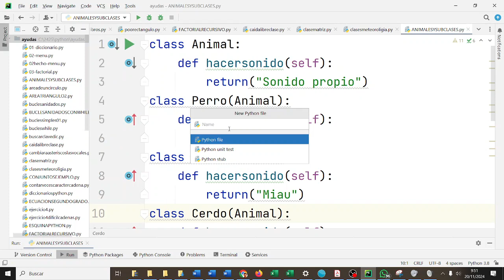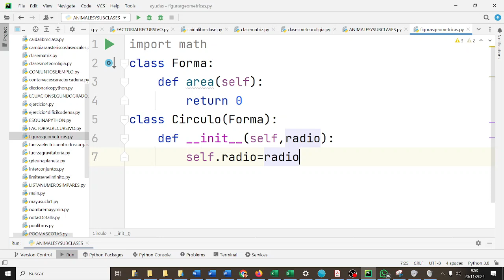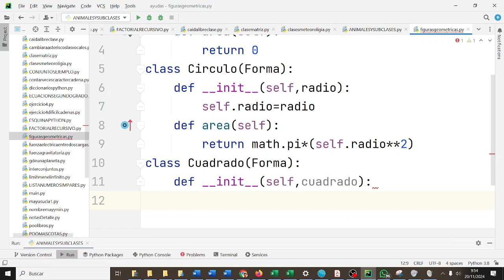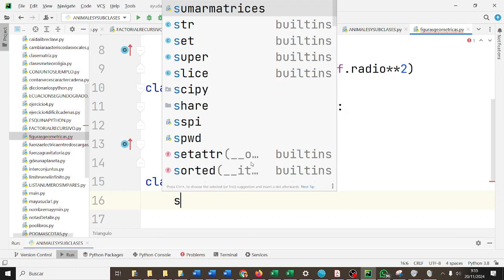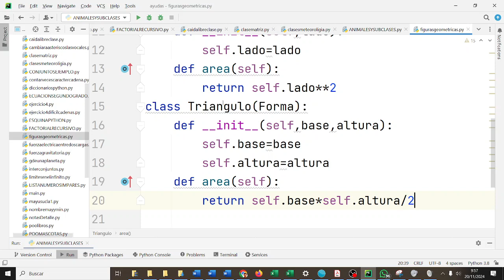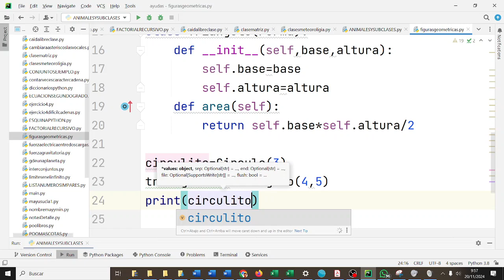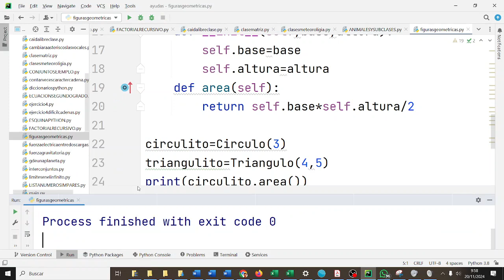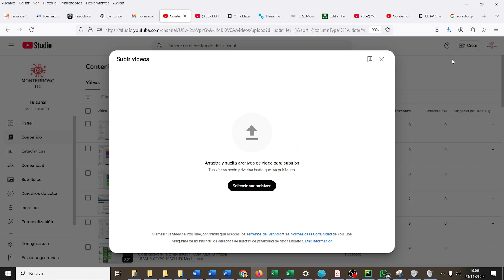Superclase figura geométrica Herencia POO Python Pycharm Python 2BACH PYC 2BACH IES Monterroso